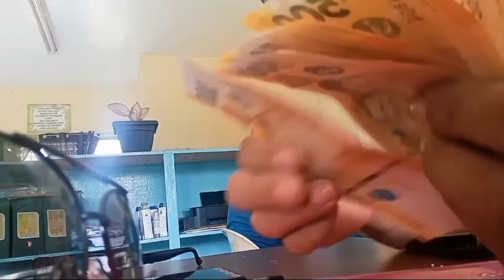Nagbihis at Nagpaganda